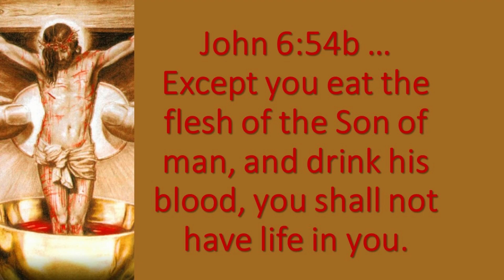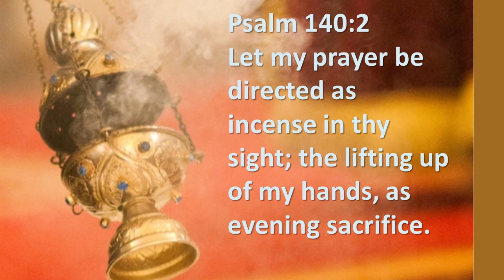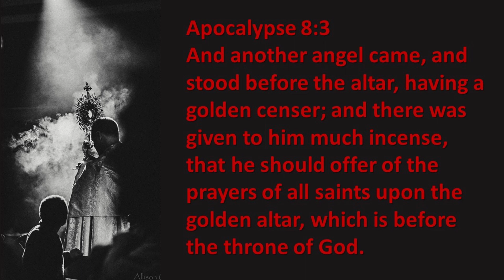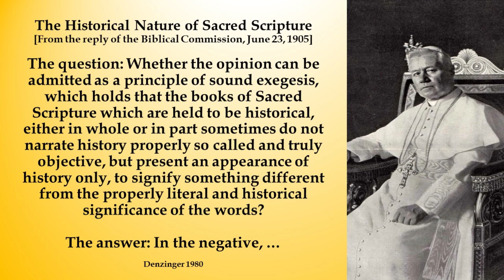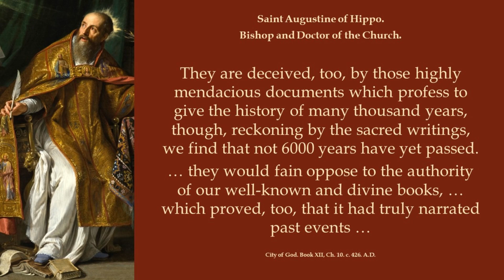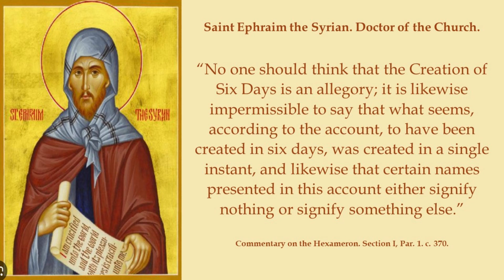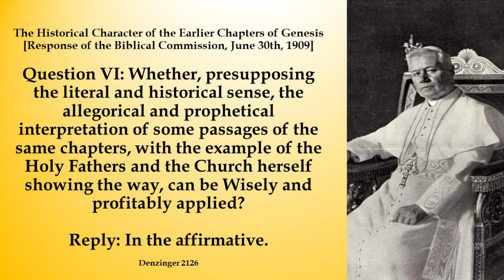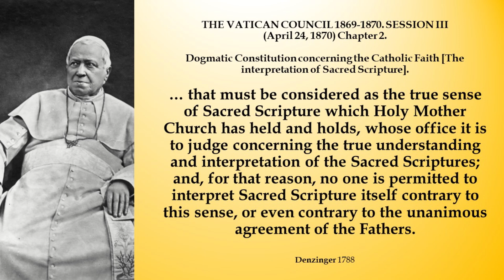Is Genesis Literally ... Figurative? Recent Popes and the Saints do not agree with modern opinions!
My video about Genesis and the Early Christians. Quotes from 29 Early righters are discussed. Is believing that Genesis is Literally meant, by God, to be understood as Figurative?

Holy Office Quotes in full:
The Historical Nature of Sacred Scripture 1 [From the reply of the Biblical Commission, June 23, 1905] Denzinger 1980
The question: Whether the opinion can be admitted as a principle of sound exegesis, which holds that the books of Sacred Scripture which are held to be historical, either in whole or in part sometimes do not narrate history properly so called and truly objective, but present an appearance of history only, to signify something different from the properly literal and historical significance of the words?
The answer (with the approbation of Pius X): In the negative, except in the case, however, not readily or rashly to be admitted, where without opposing the sense of the Church and preserving its judgment, it is proved with strong arguments that the sacred writer did not wish to put down true history, and history properly so called, but to set forth, under the appearance and form of history a parable, an allegory, or some meaning removed from the properly literal or historical significance of the words.
The Historical Character of the Earlier Chapters of Genesis [Response of the Biblical Commission, June 30th, 1909] Denzinger 2126
Question VI: Whether, presupposing the literal and historical sense, the allegorical and prophetical interpretation of some passages of the same chapters, with the example of the Holy Fathers and the Church herself showing the way, can be Wisely and profitably applied?
Reply: (with the approbation of Pius X) In the affirmative.

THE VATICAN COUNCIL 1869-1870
Ecumenical xx (on Faith and the Church)
SESSION III (April 24, 1870)
Dogmatic Constitution concerning the Catholic Faith
Chap. 2. Revelation
[The interpretation of Sacred Scripture]. Denzinger 1788
But, since the rules which the holy Synod of Trent salutarily decreed concerning the interpretation of  Divine Scripture in order to restrain impetuous minds, are wrongly explained by certain men, We, renewing the same decree, declare this to be its intention: that, in matters of faith and morals pertaining to the instruction of Christian Doctrine, that must be considered as the true sense of Sacred Scripture which Holy Mother Church has held and holds, whose office it is to judge concerning the true understanding and interpretation of the Sacred Scriptures; and, for that reason, no one is permitted to interpret Sacred Scripture itself contrary to this sense, or even contrary to the unanimous agreement of the Fathers.

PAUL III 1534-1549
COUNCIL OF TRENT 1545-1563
Ecumenical XIX, SESSION III (Feb. 4, 1546)
Method is Prescribed for the Interpretation of (Sacred) Scripture, etc. Denzinger 786
Furthermore, in order to curb impudent clever persons, the synod de­crees that no one who relies on his own judgment in matters of faith and morals, which pertain to the building up of Christian doctrine, and that no one who distorts the Sacred Scripture according to his own opinions, shall dare to interpret the said Sacred Scripture contrary to that sense which is held by holy mother Church, whose duty it is to judge regarding the true sense and interpretation of holy Scriptures, or
even contrary to the unanimous consent of the Fathers, even though interpretations of this kind were never intended to be brought to light. Let those who shall oppose this be reported by their ordinaries and be punished with the penalties prescribed by law.